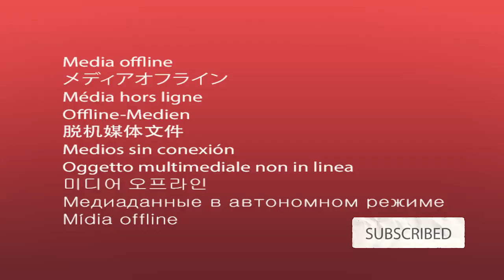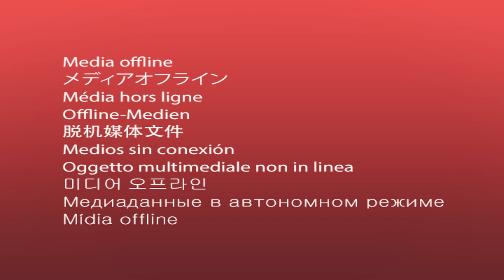Uber Riders Reacting To My DreadLocks